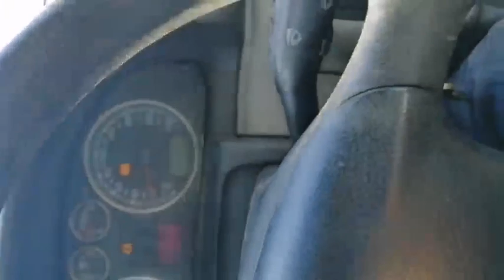عندى رعشة، فى ناقل الحركة الفتيس السيارة واقفة او أثناء السير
- يسرنا زيارة الموقع اكثر من 1800 فيديو
la mecanique automobile بي ام دبليو الفئة السابعة ضد مرسيدس اس كلاس I تحدي راس براس
cars outside